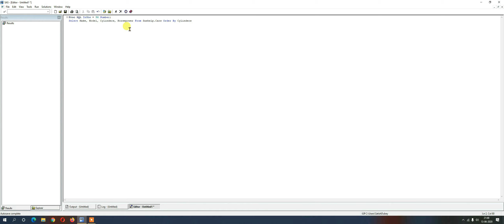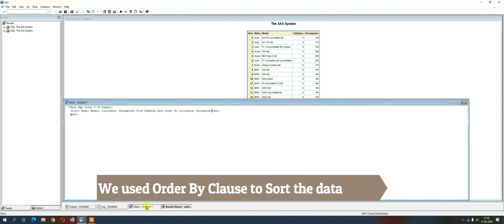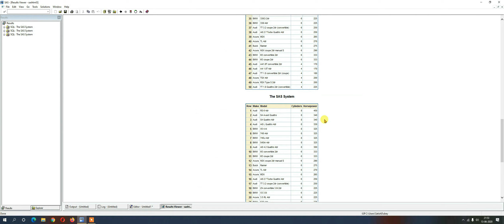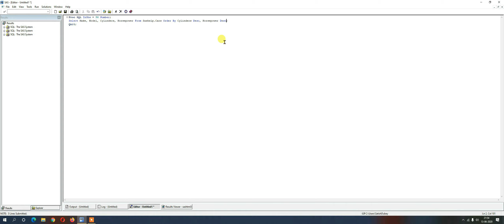SAS Programming Tutorial From Scratch (Hindi_Urdu)-316-Proc SQL Order By Clause-2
Dear Friends,
In this Video, I am explaining how to use "PROC SQL ORDER BY" clause in SELECT Statement.

I am coming with much more exiting topics soon, till then practice as much as you can and if any clarification required, please drop comment and I will surely reply related to this video.

Happy Programming Friends.

SAS (previously "Statistical Analysis System") is a statistical software suite developed by SAS Institute for data management, advanced analytics, multivariate analysis, business intelligence, criminal investigation and predictive analytics.

SAS was developed at North Carolina State University from 1966 until 1976, when SAS Institute was incorporated.

SAS was further in the 1980s and 1990s with the addition of new statistical procedures, additional components and the introduction of JMP. A point-and-click interface was added in version 9 in 2004. A social media analytics product was added in 2010.

SAS is a software suite that can mine, alter, manage and retrieve data from a variety of sources and perform statistical analysis on it.

SAS provides a graphical point-and-click user interface for non-technical users and more through the SAS language.

SAS programs have DATA steps, which retrieve and manipulate data, and PROC steps, which analyze the data. Each step consists of a series of statements.

The DATA step has executable statements that result in the software taking an action, and declarative statements that provide instructions to read a data set or alter the data's appearance. The DATA step has two phases: compilation and execution. In the compilation phase, declarative statements are processed and syntax errors are identified. Afterwards, the execution phase processes each executable statement sequentially.

Data sets are organized into tables with rows called "observations" and columns called "variables". Additionally, each piece of data has a descriptor and a value

CALL SYMPUTX Routine
CALL SYMPUT Routine
CATS Function
CATX Function
COMPRESS Function
COUNTW Function
DATDIF Function
DATEPART Function
DAY Function
DOSUBL Function
EXIST Function
FILEEXIST Function
INDEX Function
INPUT Function
INT Function
INTNX Function
LAG Function
LENGTH Function
LOWCASE Function
MDY Function
MONTH Function
PUT Function
QTR Function
ROUND Function
SCAN Function
STRIP Function
SUBSTR (left of =) Function
SUBSTR (right of =) Function
SUM Function
TIME Function
TIMEPART Function
TRANWRD Function
TRANSLATE Function
TODAY Function
UPCASE Function
YEAR Function
YRDIF Function
ZIPCITYDISTANCE Function
sas software installation
sas software in hindi
sas software for beginners
sas software training
sas software tutorial
sas software benefits
sas software course
sas software definition
sas software demo
sas software tutorial
sas software tutorial in hindi
sas software learning
sas software language
sas software overview
sas software sql
sas software tutorial video
sas software use
sas software youtube
proc sql order by

CALL SYMPUTX Routine,
CALL SYMPUT Routine,
CATS Function,
CATX Function,
COMPRESS Function,
COUNTW Function,
DATDIF Function,
DATEPART Function,
DAY Function,
DOSUBL Function,
EXIST Function,
FILEEXIST Function,
INDEX Function,
INPUT Function,
INT Function,
INTNX Function,
LAG Function,
LENGTH Function,
LOWCASE Function,
MDY Function,
MONTH Function,
PUT Function,
QTR Function,
ROUND Function,
SCAN Function,
STRIP Function,
SUM Function,
TIME Function,
TIMEPART Function,
TRANWRD Function,
TRANSLATE Function,
TODAY Function,
UPCASE Function,
YEAR Function,
YRDIF Function,
ZIPCITYDISTANCE Function,
sas software installation,
sas software training,
sas software tutorial,
sas software benefits,
sas software course,
sas software definition,
sas software demo,
sas software tutorial,
sas software learning,
sas software language,
sas software overview,
sas software sql,
sas software use,
sas software youtube,